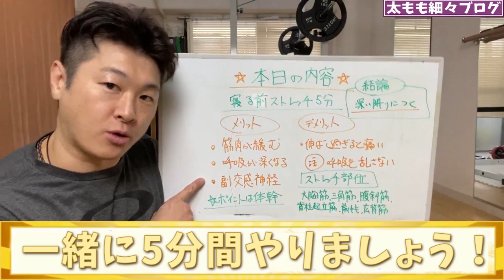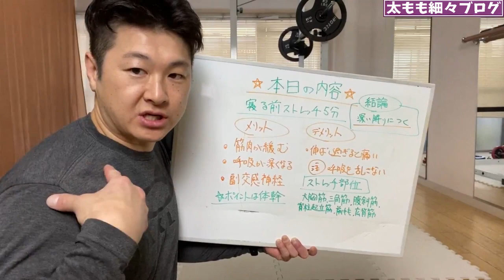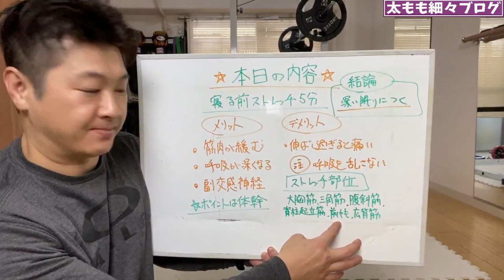ENG/한 ) 【簡単5分】入眠と寝起きの朝勃ちが変わる！深睡眠ストレッチ